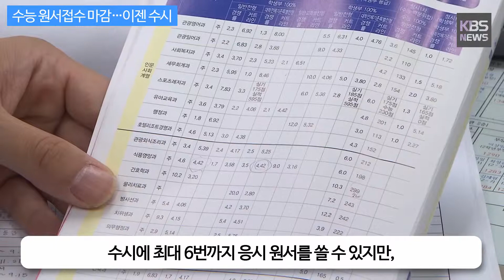[KBS뉴스춘천] 수능 원서접수 마감…이젠 수시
[수능 원서접수 마감…이젠 수시]

대학별로 수시 원서접수